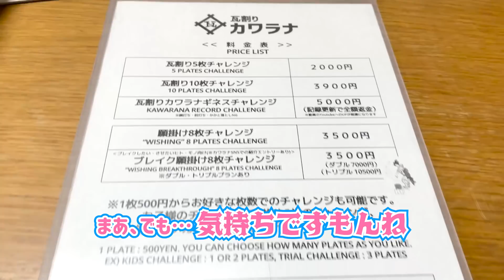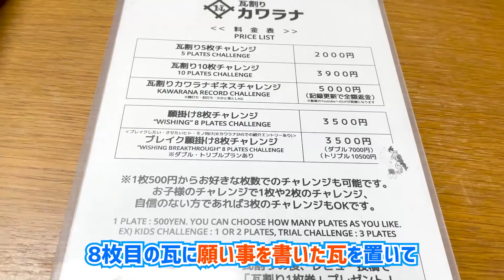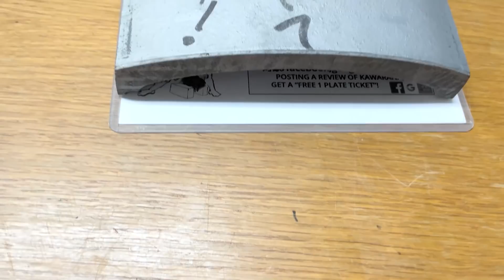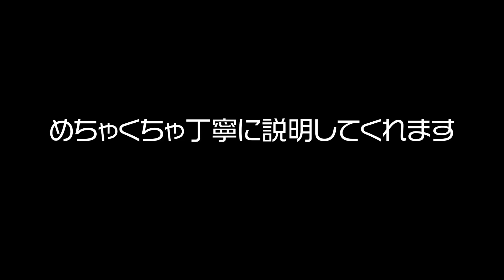【ガチ挑戦】瓦割ってみた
どうせ、板チョコみたいにパキパキ割れるんでしょ！

今年いっぱい、葵が割った瓦を飾っていただいています！

カバーアルバム「声 ～Cover Ch.～」
1stアルバム「有機的パレットシンドローム」